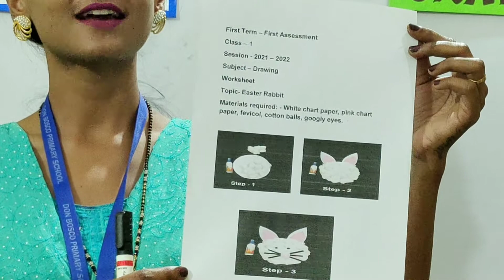STD-1 craft 2 Easter Rabbit